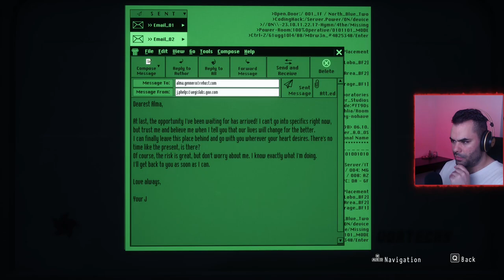Daymare: 1998 | Part 1 | Blind playthrough